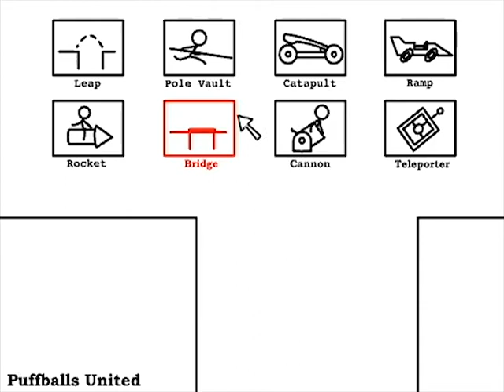Crossing The Pit (2007)